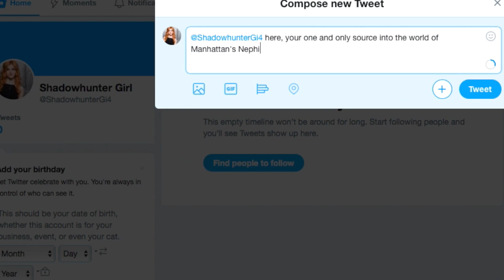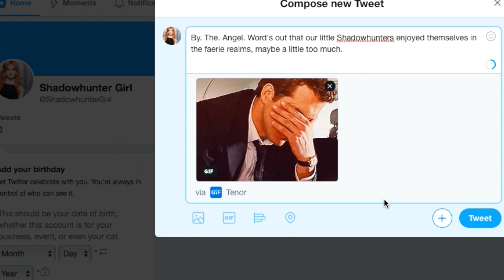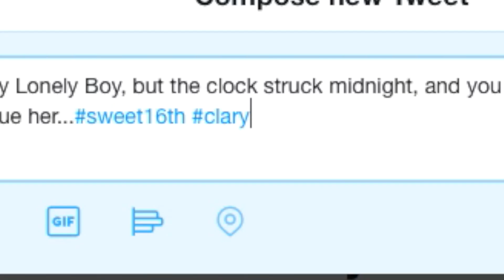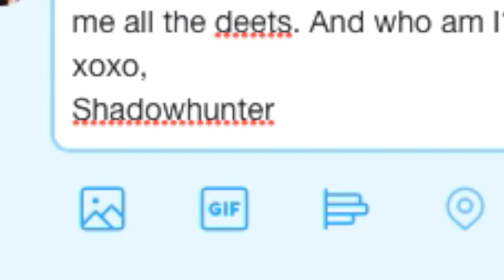Day 2 - The Booktube Girl || Prime-Time TV Show Challenge.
The Final Bibliothon will run from Thursdayday July 11th - Friday July 19th. Our liveshow for the group book (Aurora Rising by Amie Kaufman & Jay Kristoff) will be on Saturday July 20th, time TBA!

2. You must comment your link to your entry on today's daily video challenge by 12 a.m. PST
3. You must be 18+ or have parent's permission to enter (because we need your address!)
*All giveaways are INTERNATIONAL, as long as Book Depository ships to you!*